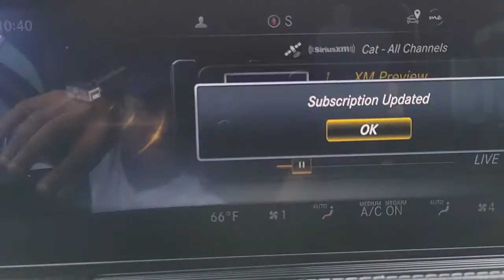2020 Mercedes-Benz S-Class Tampa, Clearwater, St. Petersburg, Pinellas Park, Largo, FL 61P478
Black Used 2020 Mercedes-Benz S-Class available in Tampa, Florida at Crown Mercedes of St. Petersburg. Servicing the Clearwater, St. Petersburg, Pinellas Park, Largo, FL area.
2020 Mercedes-Benz S-Class S 560 - Stock#: 61P478 - VIN#: W1KXK8DB9LA050581

8302 US Hwy 19 N

Clean CARFAX.brbrbrBlack 2020 Mercedes-Benz S-Class S 560brbrbrCrown Eurocars has been awarded the Dealer of the Year for 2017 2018 and 2019 from Dealer Rater for our high standards of Customer Service. We achieved a 4.9 rating with over 1800 consumer reviews. Crown Eurocars researches the market on a daily basis to provide the best price upfront. All prices plus sales tax tag and titling and dealer service fee of $999.00 which represents cost and profits to the selling dealer for items such as cleaning inspecting adjusting new vehicles and preparing documents related to the sale.